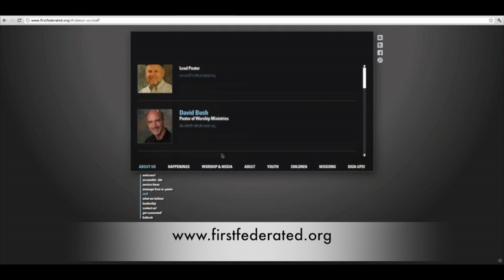The Kingdom - Putting It All Together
First Federated Church